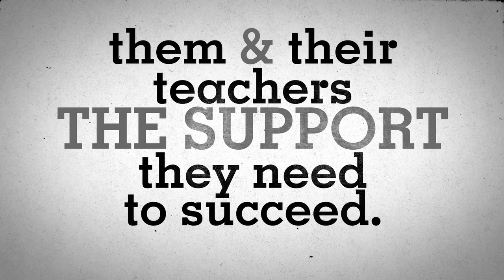Are our Kids Disposable?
How would you keep kids in school, and give them--and their teachers--the support they need to succeed? or share your idea on Twitter and use the hashtag

California suspended more than 400,000 students last year, often for minor misbehavior like talking back. It's not about being soft on bullying or drugs...too many kids are getting thrown out of school for things that used to mean a trip to the principal's office.